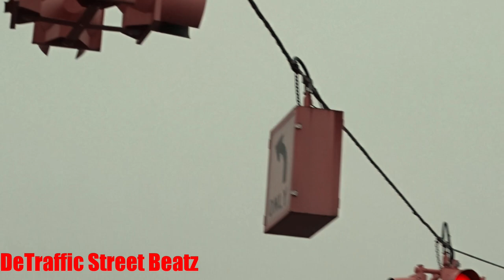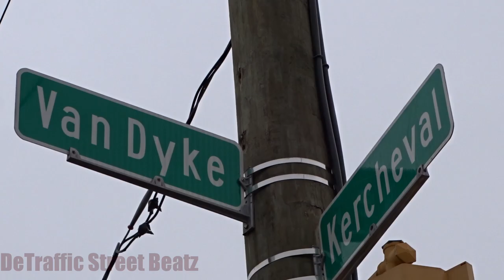Traffic Lights & Flashing Pedestrian Signals | Van Dyke & Kercheval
Star Quality
Old Traffic Lights on Kercheval & Van Dyke
Van Dyke & Kercheval Traffic Lights

Heavy Weight Cuts LLC
Slyde
Lights Traffic